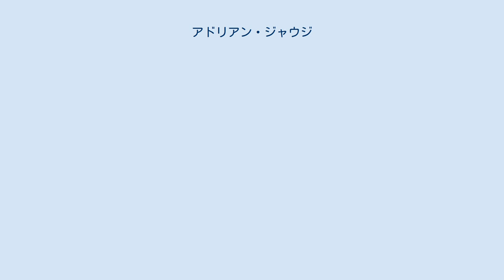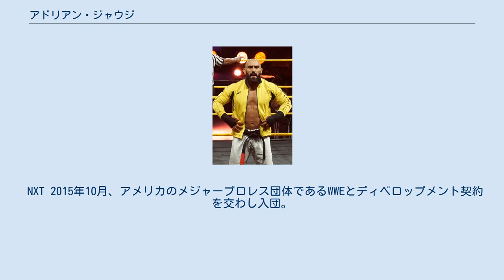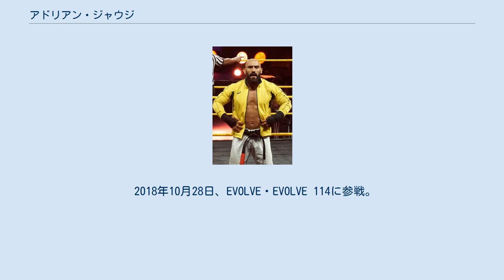アドリアン・ジャウジ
アドリアン・ジャウジ（Adrian Antoine Abou Jaoude、1981年10月11日 - ）は、ブラジルのレスリング・フリースタイル選手、プロレスラー。
レバノン・ベイルート出身のレバノン系ブラジル人。
WWEに所属。
 兄のアントワン・ジャウジは総合格闘家。
 幼少時代より兄であるアントワン・ジャウジと共にレスリングに打ち込む。
フリースタイル84kg級を主戦場として活動する。
 2003年9月12日、アメリカ・ニューヨーク州にて行われたレスリング世界選手権に出場。
 2005年4月27日、グアテマラ・グアテマラシティにて行われたパンアメリカン選手権に出場。
 2006年9月27日、中国・広州にて行われたレスリング世界選手権に出場。
 2007年5月18日、エルサルバドル・サンサルバドルにて行われたパンアメリカン選手権に出場。
9月17日、アゼルバイジャン・バクーにて行われたレスリング世界選手権でグレコローマンスタイル84kg級に出場。
同月19日、レスリング世界選手権でフリースタイル84kg級に出場。
 2008年2月28日、アメリカ・コロラド州コロラドスプリングスにて行われたパンアメリカン選手権に出場。
3位に入賞。
4月18日、スイス・ヴァレー州マルティニーにて行われた北京オリンピック選考会に出場。
続く5月3日、ポーランド・ワルシャワで行われたオリンピック選考会に出場するが結果を出せず本戦に出場できなかった。
 2009年4月22日、ベネズエラ・マラカイボにて行われたパンアメリカン選手権に出場。
9月21日、デンマーク・ヘアニングにて行われたレスリング世界選手権に出場。
 2011年5月6日、コロンビア・リオネグロにて行われたパンアメリカン選手権に出場。
9月16日、トルコ・イスタンブールにて行われたレスリング世界選手権に出場。
 2012年2月3日、ブルガリア・ソフィアにて行われたダン・コロフ & ニコラ・ペトロフ国際大会に出場。
2位に輝く。
3月23日、アメリカ・フロリダ州キシミーにて行われたロンドンオリンピック選考会に出場。
3位という結果を残すが、続く4月27日と5月4日に行われた選考会で結果を出せず本戦に出場できなかった。
11月30日、ブラジル・リオデジャネイロにて行われたコパ・ブラジルに出場。
2位に輝く。
 2013年7月15日、チリ・サンティアゴ・デ・チレにて行われた南米選手権に出場。
2位に輝く。
9月16日、ハンガリー・ブダペストにて行われたレスリング世界選手権に出場。
 2014年よりフリースタイルでの階級を86kgへと変更。
2月11日、キューバ・ハバナにて行われたグランマカップに出場。
3月8日、チリ・サンティアゴ・デ・チレにて行われたサウスアメリカンゲームスに出場。
3位に入賞。
7月15日、メキシコ・メキシコシティにて行われたパンアメリカン選手権に出場。
9月8日、ウズベキスタン・タシュケントにて行われたレスリング世界選手権に出場。
 2015年4月26日、チリ・サンティアゴ・デ・チレにて行われたパンアメリカン選手権に出場。
9月10日、アメリカ・ネバダ州ラスベガスにて行われたレスリング世界選手権に出場。
 2016年5月6日、トルコ・イスタンブールにて行われたリオデジャネイロオリンピック選考会に結果を出せず本戦に出場できなかった。
 NXT 2015年10月、アメリカのメジャープロレス団体であるWWEとディベロップメント契約を交わし入団。
トレーニング施設であるWWEパフォーマンスセンターにてプロレスの基礎を学ぶ。
 2016年7月8日、傘下団体であるNXTのNXT Liveにてプロレスラーデビューを果たす。
ニコ・ボゴイェビッチと組んでオーサーズ・オブ・ペイン（サニー・ディンサ & ギジム・セルマーニ）と対戦するが敗戦した。
8月13日、NXT Liveにてティノ・サバテリと対戦。
試合が開始する前よりリング上でマイクアピールを行うサバテリに対してゴングが鳴ると同時に丸め込み3カウントを奪い、プロレスラーとしてのキャリア初勝利を飾った。
 2018年10月28日、EVOLVE・EVOLVE 114に参戦。
セザル・ボノーニをセコンドに率いてジョ...